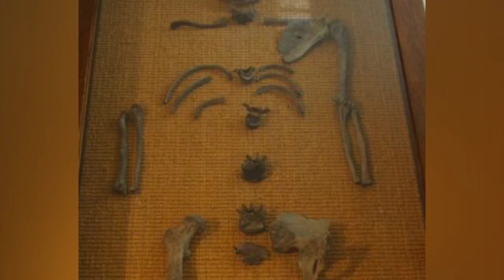Best Preserved Bog People: Captivating Photos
This video explores the fascinating world of bogs, from their formation to their modern uses and the remarkable discoveries found within them. From the harvesting of peat moss for gardening and insulation to the preservation of ancient bodies, bogs have a wide range of practical and historical significance. The video delves into the stories of preserved bodies found in bogs, shedding light on ancient rituals, human sacrifice, and the incredible preservation of these remains.

News,Dodgy